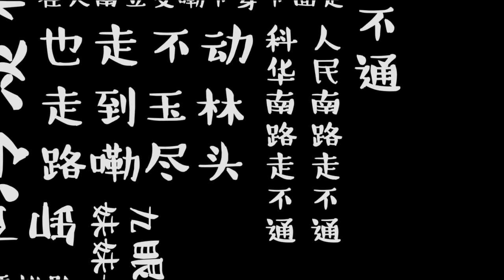【狂风桑】 用四川话唱《成都》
虽说是四川方言版翻唱，调愣是有点拐，但是还是唱得比较深情，希望各位听巴适~
原唱：赵雷 改编（词）：匕阳牙尖秀
翻唱：狂风桑 PV：BK

原创搞笑灵魂配音影片制作者，阔爱的男孩纸~
不定期更新❤

🔔Open the little bell to get my new videos🔔
A lovely boy who interested in make funny dubbing videos and cover music videos~
Update randomly❤